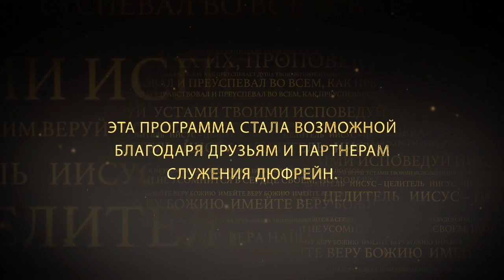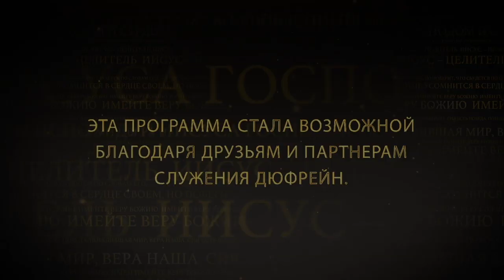ДЕЛО ВЕРЫ. №1 «Иисус — Целитель» (56)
Бог говорит вам что-то. А потом смотрит, что вы будете делать с тем, что Он вам сказал. А христианский мир так часто ждет, что скажет Бог, и что Он сделает. А Бог делает то, что делаем мы. Религиозный мир передергивает от такого утверждения. Но правда в том, что Бог идет туда, куда Его приглашает вера. И когда мы двигаемся в вере в определенной сфере, Бог всегда является навстречу вере. Бог ждет людей, которые достаточно заинтересованы в том, чтобы узнать то, что Он хочет показать.